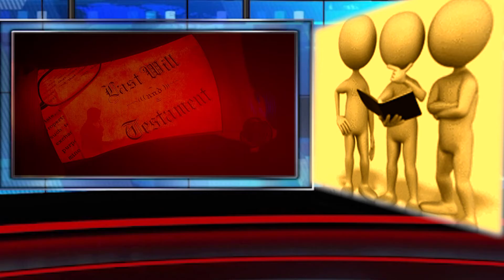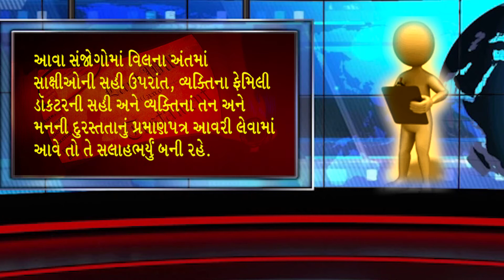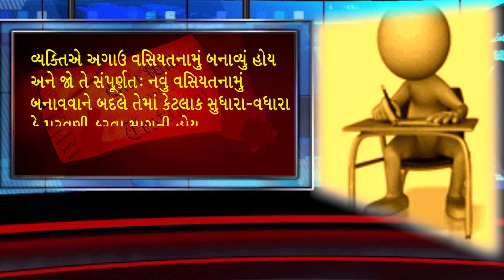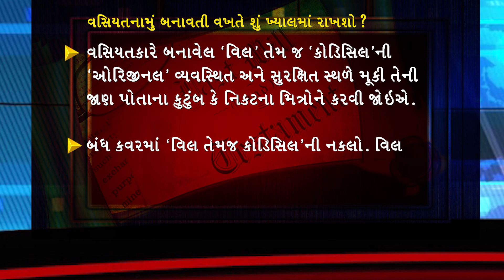Mukesh Patel on “MAKING YOUR WILL IS INDEED QUITE SIMPLE"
In this Second Part in the Series of Video Presentations on “LAST WILL & TESTAMENT”... Tax Expert Mukesh Patel explains how Simple it is to Make Your Will and highlights Some Important Points that You need to Keep in Mind while Drafting Your Will.